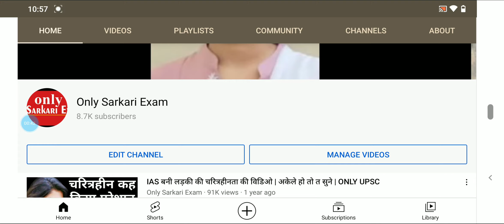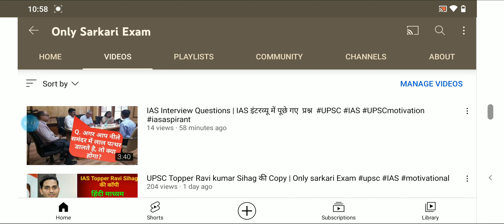UPSC Interview Question | UPSC के दिलचस्प interview